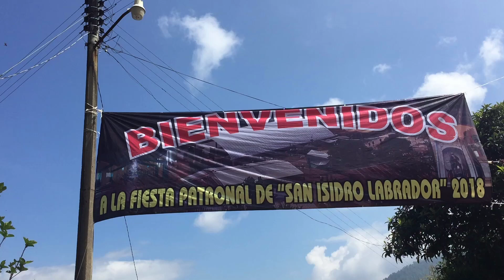SAN ISIDRO REFORMA 15 DE MAYO 2018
FIESTA PATRONAL  DE SAN ISIDRO LABRADOR  2018